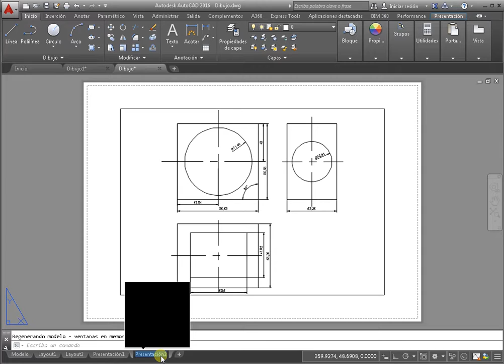hoja de AutoCAD